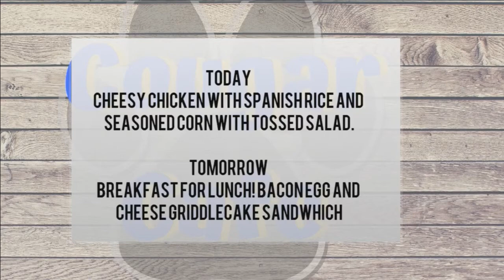Cougar Chat ~ January 30, 2020 (Entertainment with Will following show!)